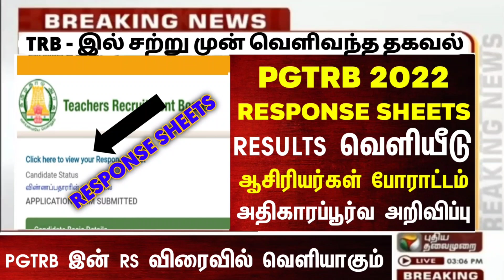PG TRB EXAM 2022 ||RESPONSE SHEET வெளியிடுவதை பற்றி ஆசிரியர் தேர்வு வாரியம் முக்கிய தகவல் வெளியீடு